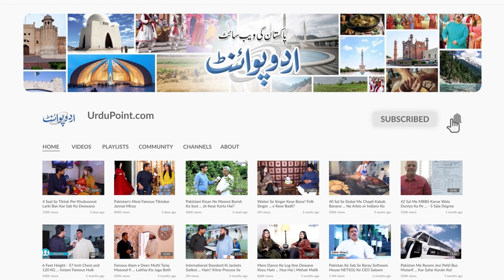Burqa Aur Abaya Kaise Banta Hai? Ghar Me Factory Bana Kar Kaise Lakhon Kama Sakte Hain?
Abayas with different styles, colors, and designs are famous among women. As soon as the demand for these abayas increase, different styles and innovations have been introduced in modern abayas.  UrduPoint anchor Zain Babu has taken us to visit a factory where these abayas are manufactured. What is the process of manufacturing an abaya, which are the steps and how an abaya reach to its final form, let us know all that in this video.